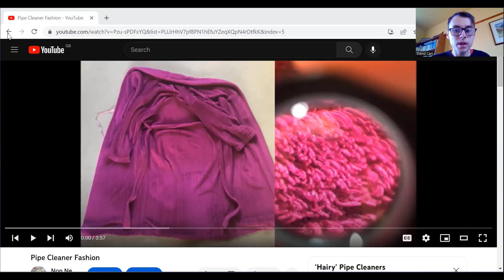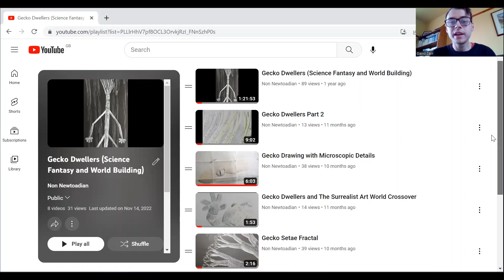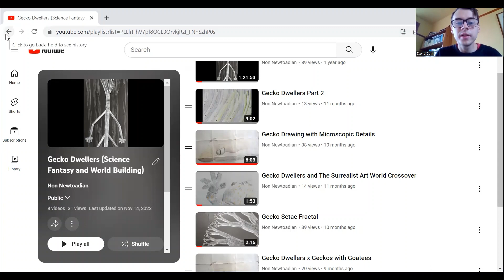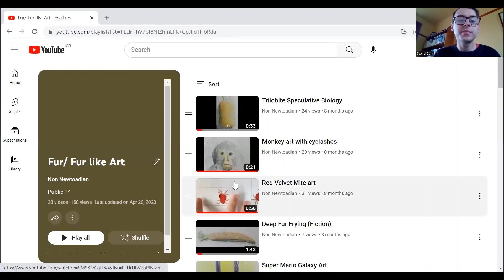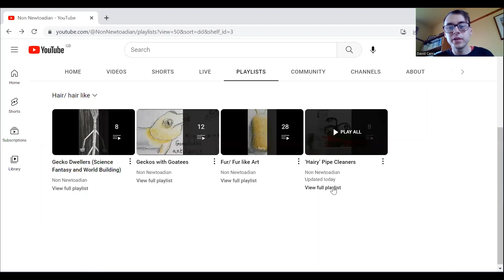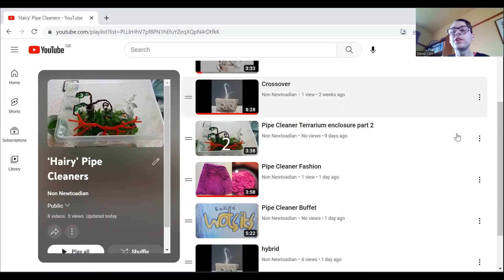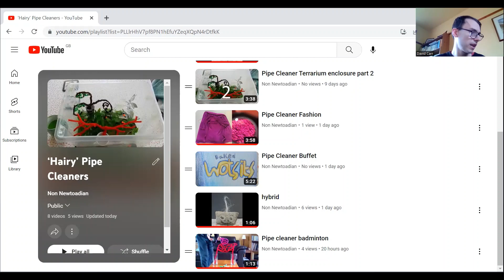Fabric rubbing and my interest in hair